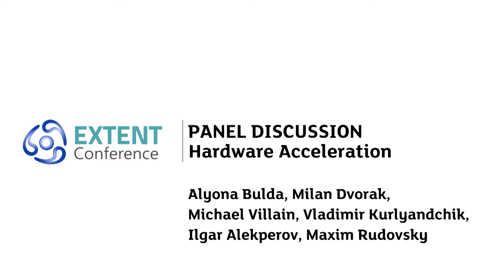EXTENT-2015: Hardware Acceleration Panel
Hardware Acceleration Panel
Moderator: Alyona Bulda, QA, Exactpro
Milan Dvorak, Netcope Technologies
Michael Villain, NanoSpeed
Vladimir Kurlyandchik, ARQA Technologies
Ilgar Alekperov, Algo Trading Systems Architect
Maxim Rudovsky, CTO, Exactpro

QA, Exactpro
11 November 2015
Trading Technology Trends & Quality Assurance Conference in St. Petersburg